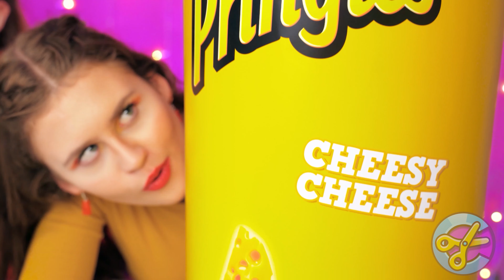Big, Medium and Small Food Challenge #2 | Mukbang with Giant vs Tiny Food by CRAFTooNS Challenge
The bigger your yummy, the cooler! But what if you have a lot of food, but it's completely tasteless... today there will be such a thing! You are at the CRAFTooNS Challenge!